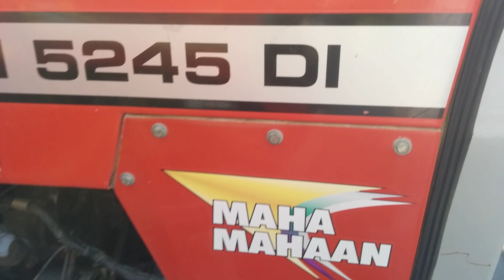Massey 5245 Di 54 HP 2009 model..phone..7055102000.